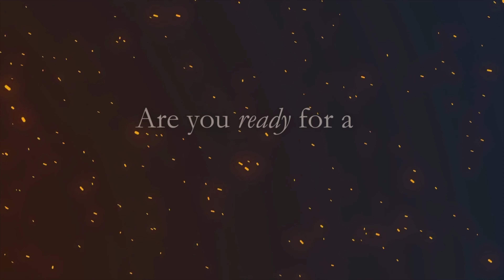Maria Antonietta - Trailer 2023